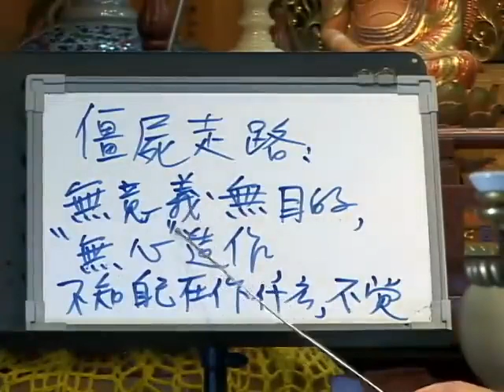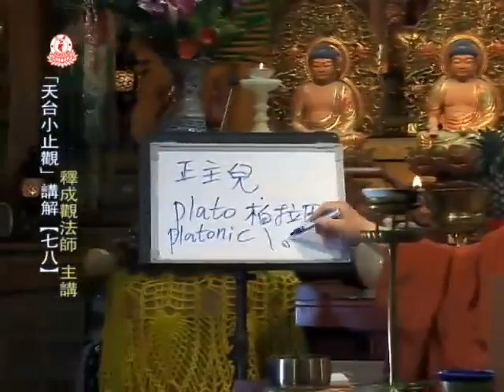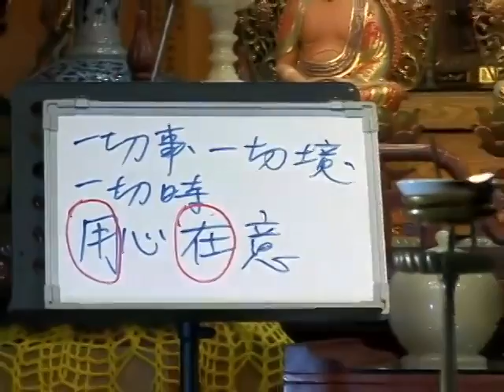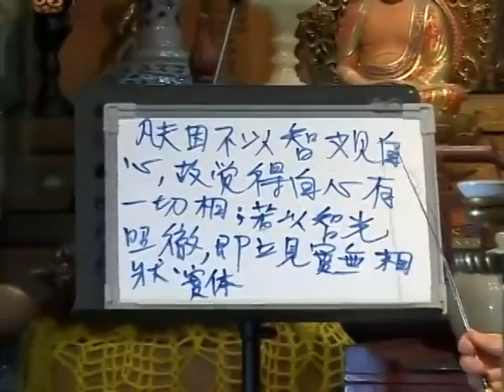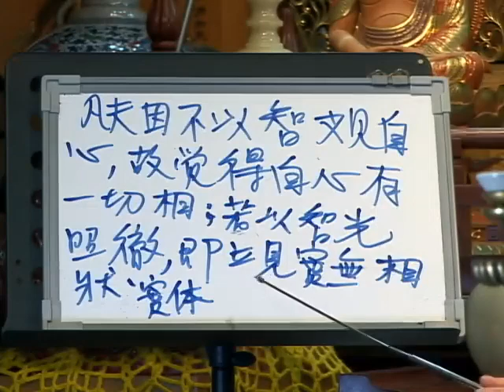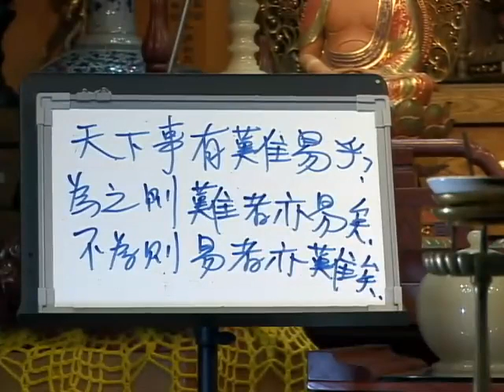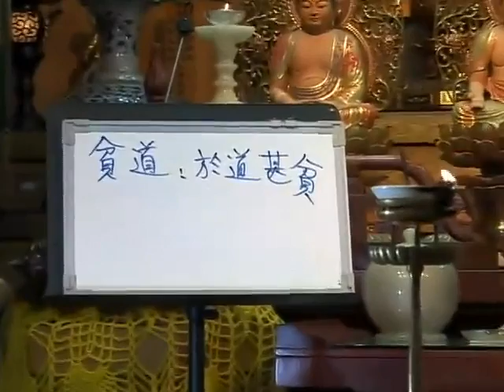成觀法師《天台小止觀》78